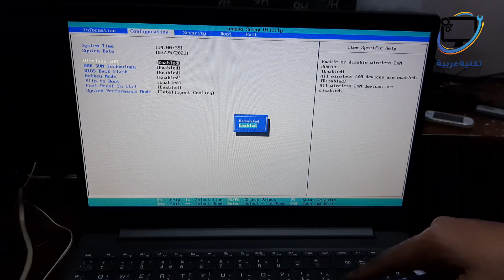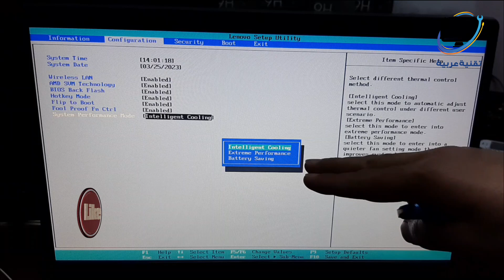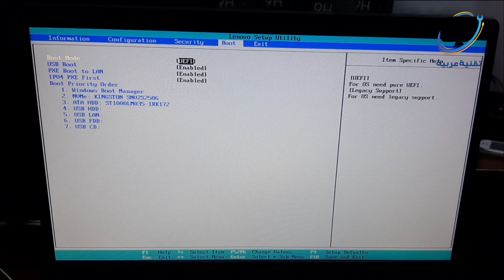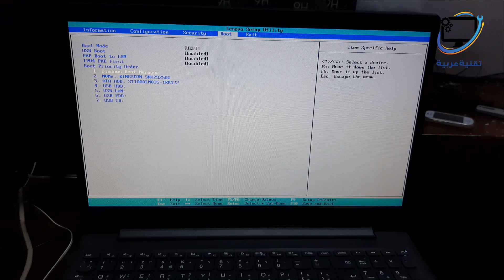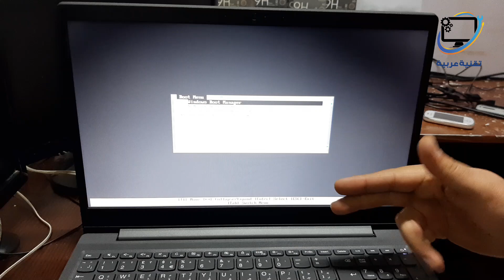تعديل خيارات الإقلاع و البيوس في لابتوب Lenovo V15-ADA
تعديل إعدادات البيوس و الإقلاع في لابتوب لينوفو V15-ADA
تعديل خيارات اقلاع لابتوب Lenovo V15-ADA
تعديل إعدادات بيوس لابتوب Lenovo 82C7